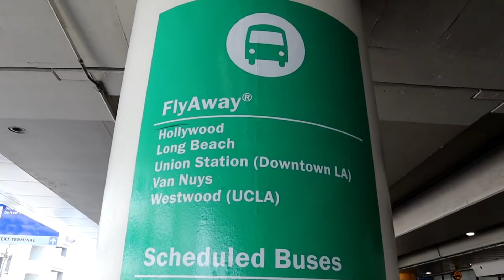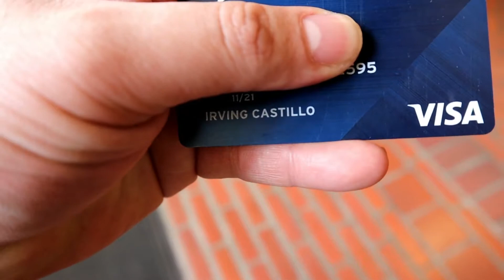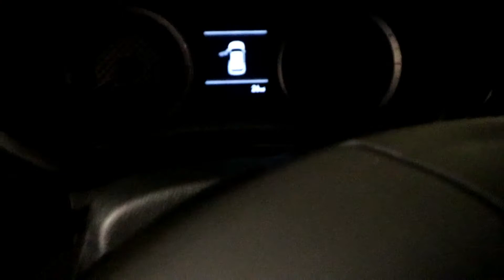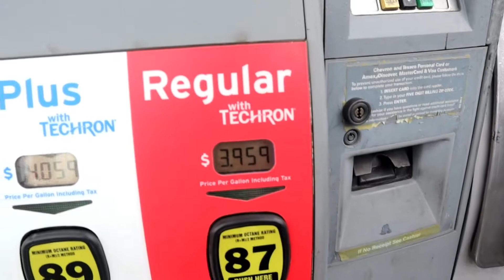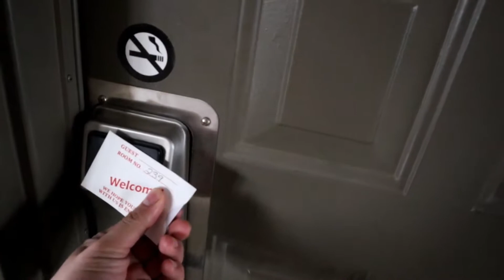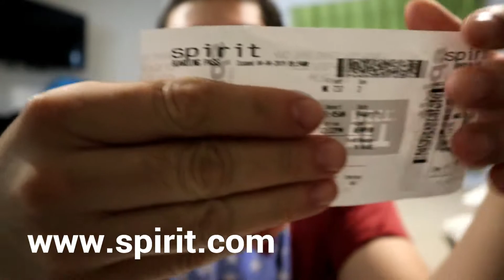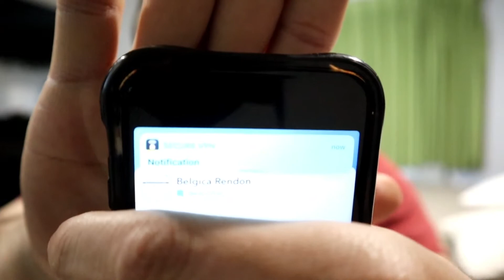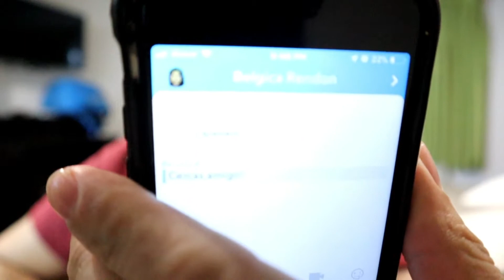Indocumentado Renta Carro + BelgicaRendon? Es En Verdad Como Dice Ser ?l Irving Castillo Vlogs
Aun Se Puede Seguir Viajando Con Pasaporte Mexicano
Pase Revision De TSA En Marzo 30 2019
Fui A Llevar A Mi Hermano Al Aeropuerto Ohare En Chicago, Yo No Viaje Pero Pase El Puesto De Revision De TSA Solo Utilizando Pasaporte Mexicano

*2019* Puedo Viajar En Avion Si Soy Indocumentado en Estados Unidos